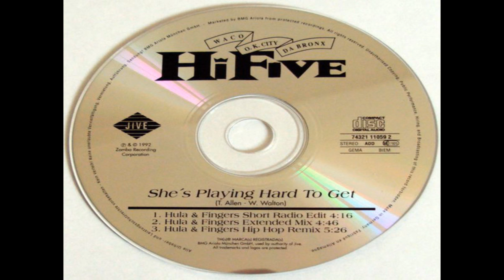Hi Five - She's Playing Hard To Get (HQ)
"She's Playing Hard to Get"  is a 1992 R&B single by the Waco, Texas based quintet Hi-Five. The song peaked at #5 on the Billboard Hot 100 and #2 on the R&B singles chart.

It was the first single released from their second album Keep It Goin' On.